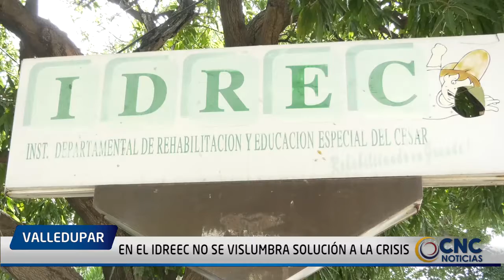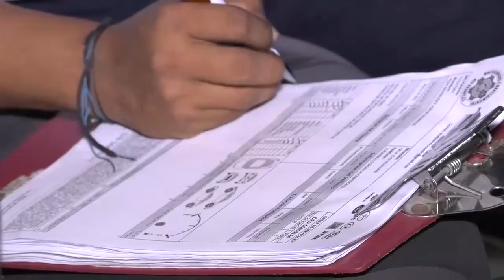EN EL IDREEC NO SE VISLUMBRA SOLUCIÓN A LA CRISIS